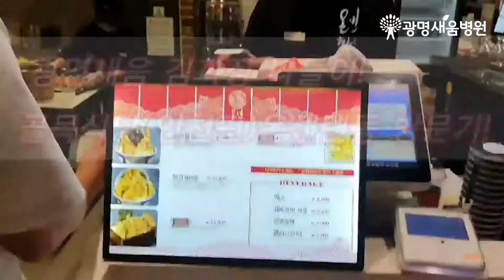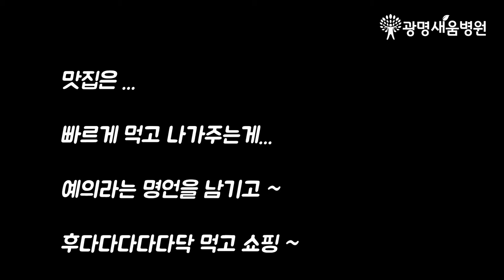골목식당 온센, 광명새움병원 김과장의 주말 나들이!!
광명새움병원 김과장의 주말 나들이!!

오늘은 골목식당에 방송되었던 온센을 다녀왔습니다~
맛집은 빨리먹고 나와주는게 예의지~ 라는 명언을 남기고 후다다닥 먹고 쇼핑 다녀왔습니다.